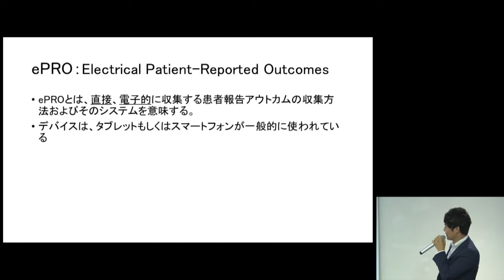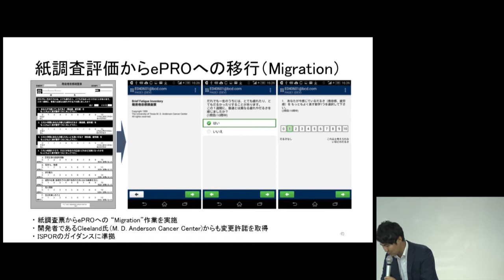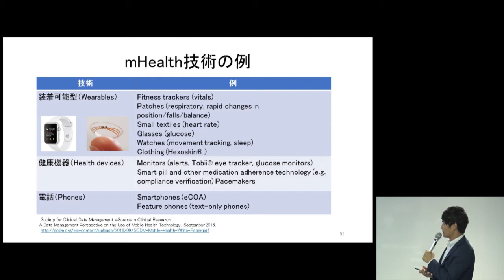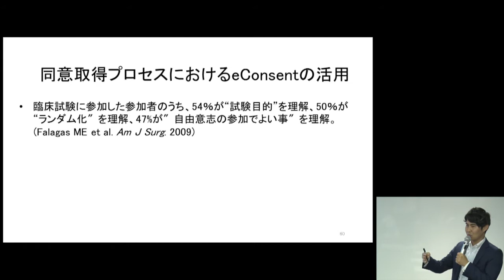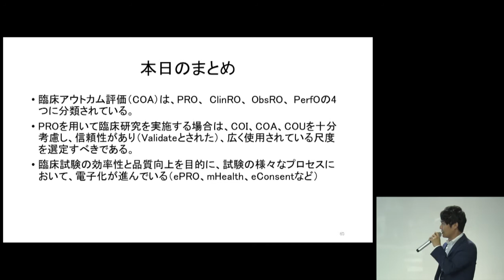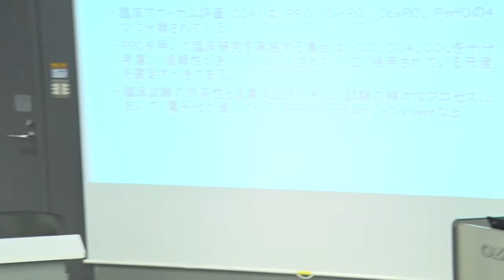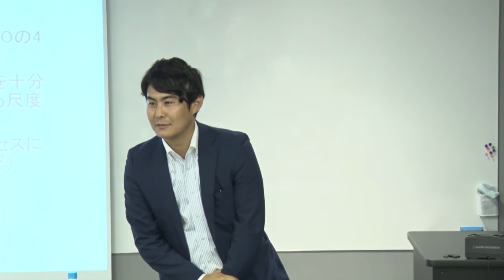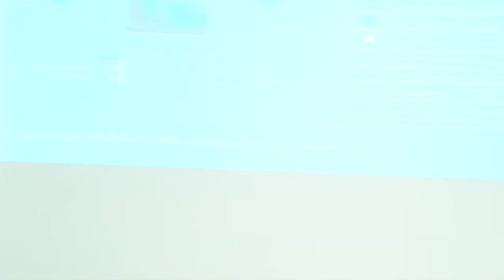がん領域におけるePROなどITの進歩について③ 宮路 天平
2018年7月25日開催
第20回肺がん医療向上委員会セミナー
『がん領域におけるePROなどITの進歩について③』

東京大学大学院医学系研究科 臨床試験データ管理学講座 特任助教
宮路 天平 先生